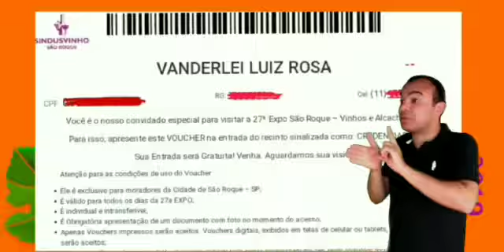LIBRAS (Linguagem Brasileira de Sinais) - Expo São Roque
Iniciativa ADAS (Associação de Deficientes Auditivos) de São Roque.